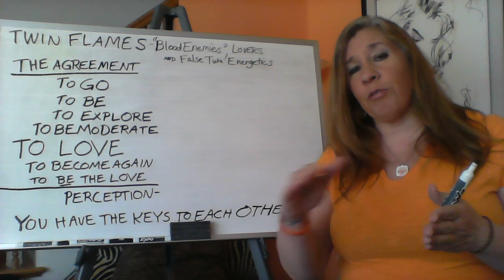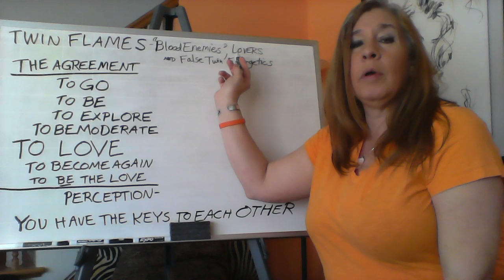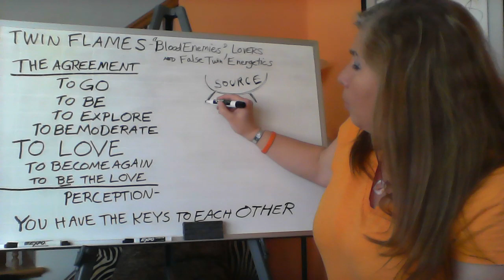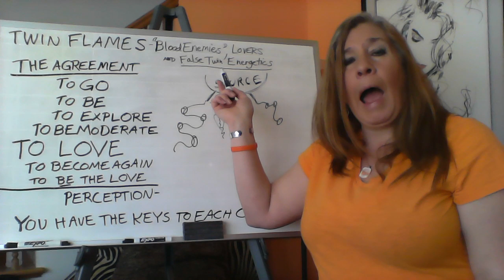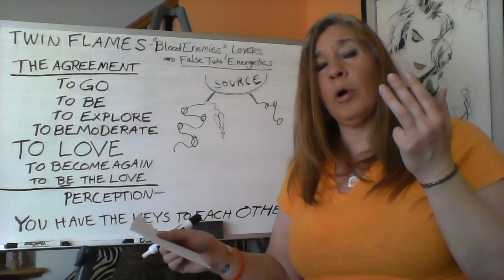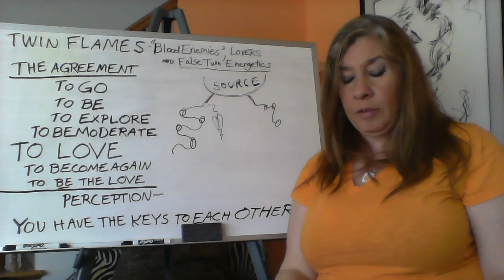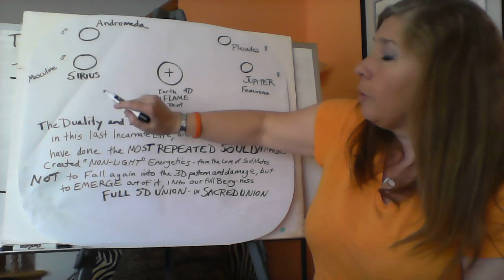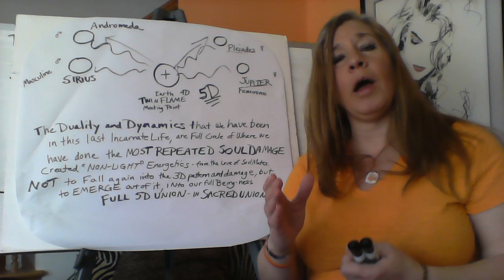False Twin Flames | Red Flags & Warning Signs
TWIN FLAME and LOVE is what you were born for!  you can get real about your new Light Body, Chakras, and Journey. We are here to help CLEAR BLOCKAGES and HEAL YOU!